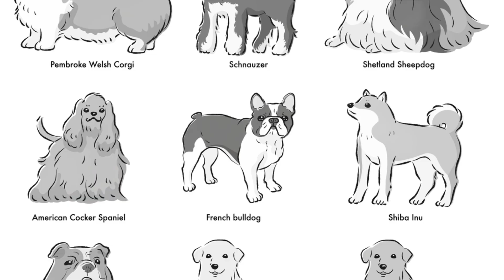Discover the Top 3 Dog Breeds for Beginners: A Complete Guide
In this video, we will introduce you to the top three dog breeds that are perfect for beginners. If you're a first-time dog owner, you've come to the right place! Our goal is to help you make an informed decision when selecting a furry companion for your family.

When it comes to choosing a dog breed as a beginner, there are important factors to consider. We've done extensive research and compiled a list of the very best breeds that possess the ideal qualities for first-time owners. These breeds are known for their friendly nature, adaptability, and ease of training.

In this informative video, we will delve into the characteristics of each of these fantastic breeds. We will discuss their temperament, exercise requirements, grooming needs, and overall compatibility with beginner owners. By the end of this video, you'll have a clear understanding of which dog breed will be the perfect match for you and your lifestyle.

Our first recommended breed is known for its gentle and loving nature. They are great family dogs and are especially patient with children. We will explore their adaptable personality and discuss how they make an excellent choice for novice owners.

Moving on to our second dog breed, we will highlight their intelligence and eagerness to please. This breed is highly trainable and thrives in a structured environment. We will also discuss their exercise needs and how they fit into the lives of busy first-time owners.

Lastly, we will unveil our third recommended breed, known for its affectionate and loyal nature. They are incredibly gentle and make fabulous companions, providing endless joy to first-time dog owners. We will shed light on their grooming needs and explain how they easily adapt to different living situations.

Whether you're seeking a small or large breed, a calm or active one, our top three picks for beginner dog breeds cover a variety of preferences. Remember, finding the right fit is crucial for a successful and fulfilling pet-owner relationship.

We're excited to help you embark on this wonderful journey of pet parenthood!